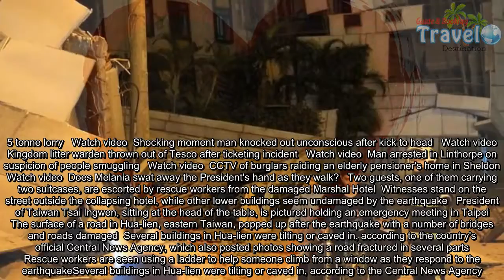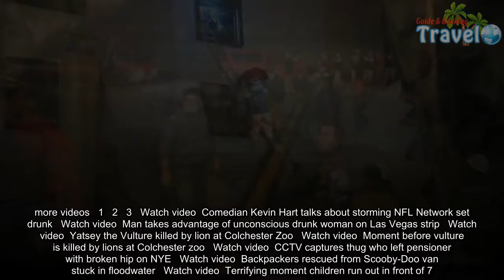Two dead and over 180 injured after 6.4 magnitude earthquake in Taiwan - Travel Guide vs Booking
A hotel has collapsed in eastern Taiwan after a 6.4-magnitude earthquake rocked the island late on Tuesday, with two hotel staff reported dead and over 180 injured.The quake hit at 11.50pm (3.50pm GMT) around 13 miles northeast of the port city Hua-lien, according to the United States Geological Survey. Images on local television showed the Marshal Hotel in Hua-lien slanted on its side, partially crumpled into the ground. Local media reported a number of buildings had toppled with around 30 people potentially trapped in the collapsed hotel, with others crawling to safety or being evacuated.   Emergency vehicles are pictured at the scene with the building in the background slanted at a precarious angle. The Marshal Hotel has partially collapsed with two hotel workers killed    A man climbs a ladder over rubble at the damaged Marshal Hotel in Hua-lien, on the east coast of Taiwan, following the earthquake   Collapse: The hotel is pictured less than an hour after the earthquake hit the island nation off the coast of China   A damaged vehicle stands in rubble outside the Marshal Hotel in Hua-lien. Two people have died with more than 140 injured   A woman leaves the damaged Marshal Hotel in Hua-lien, helped by emergency workers holding ladders to the window   A Taiwan military C-130 transport plane prepares to take off from a Taipei airport to rush rescue workers and supplies to Hua-lien   Military personnel are pictured as they load up the plane with supplies and relief goods to send to the disaster zone   Rescue workers are pictured as they search through rubble and help people evacuate from the Marshal Hotel in Hua-lien   Taiwanese people look at the earthquake's remarkable impact in this picture released by Hua-lien County Fire Bureau   Images on local television showed the Marshal Hotel in Hua-lien slanted on its side, partially crumpled into the ground    Costumers escaped from the damaged Marshal Hotel stay outside with blankets following the devastating earthquake   Destruction: The hotel collapsed after a 6.4 magnitude earthquake hit Taiwan late on Tuesday   Rescue workers with ropes and emergency equipment are seen searching the area around the damaged Marshal Hotel   Taiwan lies near the junction of two tectonic plates and is regularly hit by earthquakesPictures posted on social media show the entire hotel leaning to one side as emergency services evacuate people from inside. Several buildings in Hua-lien were tilting or caved in, according to the country's official Central News Agency. The agency also posted photos of a road fractured in several parts, with a video shared on Facebook showing road